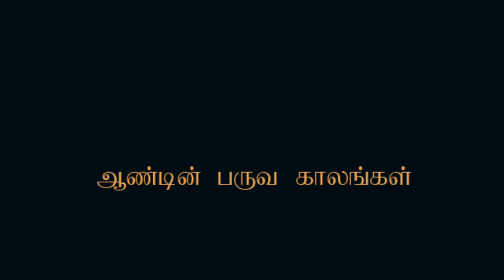ஆண்டின் பருவ காலங்கள்